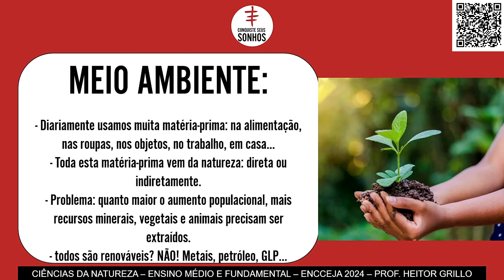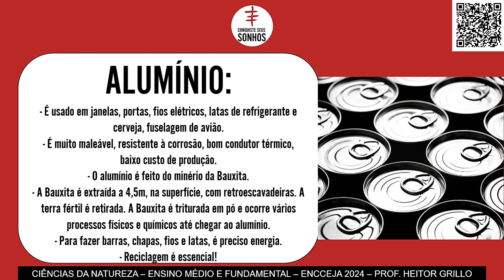AULA 39 - CIÊNCIAS DA NATUREZA - ALUMÍNIO - ENCCEJA 2024 - ENSINO MÉDIO E FUNDAMENTAL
🔻🔻 Materiais 🔻🔻

🔻🔻 Links Importantes 🔻🔻

🔻🔻 VÍDEOS SUGERIDOS 🔻🔻

Bons estudos!